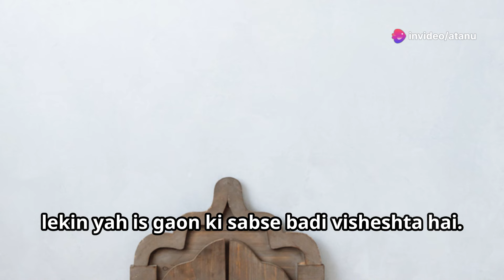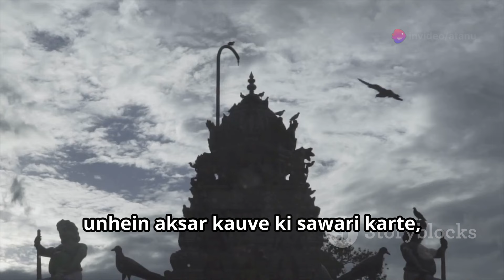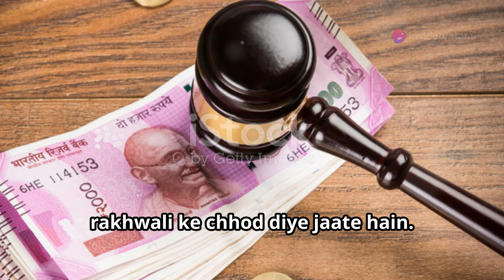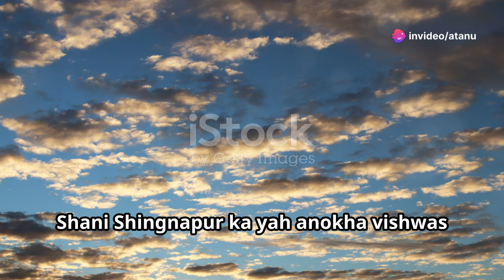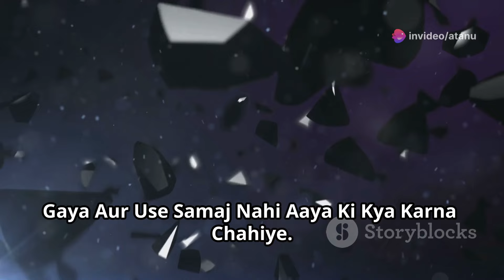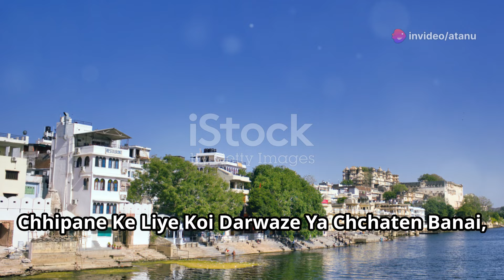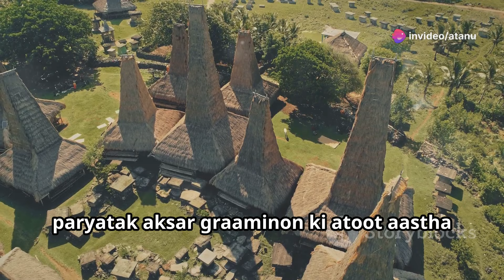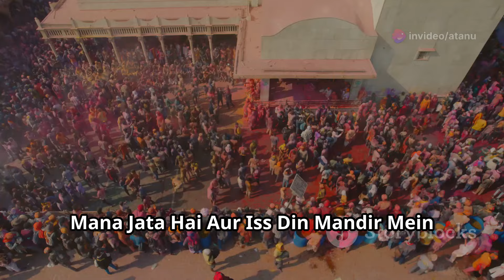Shani Shingnapur Ki Kahani - Kya Bina Darwazon Wala Gaon Sach Mein Divya Shaktiyon Se Surakshit Hai?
शनि शिंगणापुर के अद्भुत दृश्य और उसकी अनोखी विशेषताओं के बारे में जानें!

इस वीडियो में हम आपको दिखाते हैं हरे-भूरे रंगों में रंगे खेत, बहती नदी और एक ऐसा गाँव जहाँ घरों और दुकानों में दरवाजे नहीं होते। जानिए कैसे गाँव वालों का विश्वास भगवान शनि की सुरक्षा पर आधारित है। देखें भगवान शनि के प्रतीकात्मक चित्रण और उनका गाँव के रक्षक के रूप में महत्व। जानिए कैसे एक भारी काले पत्थर की खोज ने इस गाँव की धार्मिक परंपराओं को जन्म दिया। शनि शिंगणापुर के मंदिर, ग्रामीणों की धार्मिक आस्था और उनके जीवन में भगवान शनि के प्रभाव के बारे में विस्तार से जानने के लिए यह वीडियो देखना न भूलें।

OUTLINE:

00:00:00 A Village Without Doors
00:02:33 The Watchful Gaze of Lord Shani
00:05:22 An Ancient Promise
00:07:46 A Life of Trust
00:08:46 Faith in Every Corner
00:09:48 The Heart of Shani Shingnapur